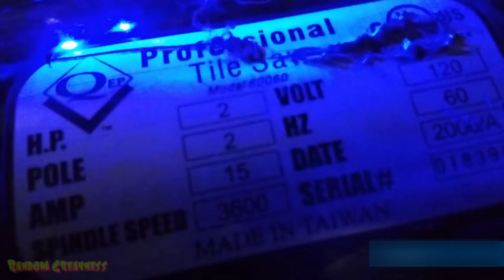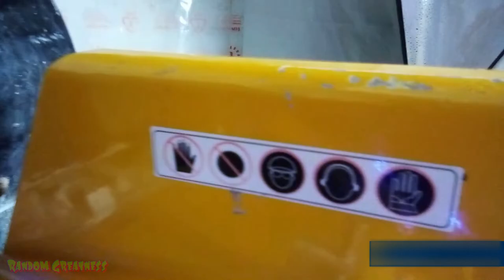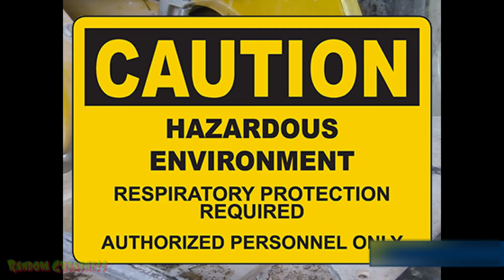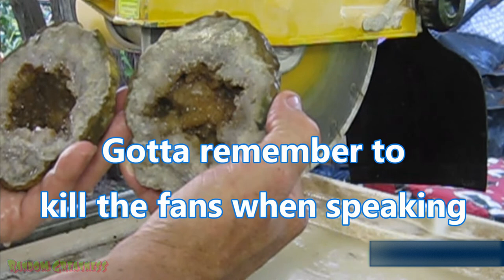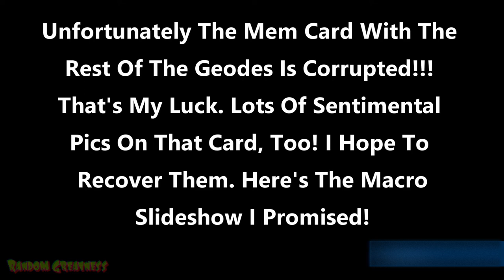Cutting 13 Kentucky Geodes & Geodized Fossils/Brachiopods! & "Epic" Intro For The QEP 10" Tile Saw!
I'll be cutting some south central Kentucky geodes on the 10" tile saw! Some of which are geodized/silicified Brachiopod fossils! Revealing the amazing crystal/mineral structures inside these unassuming 'rocks!' Plus my "epic" intro for the saw! Lol. I hope you'll stick thru to the end of the most amazing content you'll ever witness!(I kid. It's good tho!) Oh, and for the beautiful slideshow! LOL. I'll be uploading new rockhounding/cutting vids at least every 2 weeks! Maybe weekly, if life allows. Be sure to like sub & share! Don't forget that 🔔! Your time is greatly appreciated by me! This is my 1st cutting vid. So, please be easy on me. Haha
Be Safe!
Be Kind!
Don't Be A Dick! 😁
Rated: PG
Copyright: Random Greatness 2022
00:00 - 01:35 Saw Intro
01:36 - 02:57 Huge Geodized Fossil Look
02:58 - 03:24 1 Man 1 Saw 1 Camera Geode Intro
03:25 - 05:20 Rock Talk
05:21 -  24:05 Geode Cutting
24:06 - 27:52 Slideshow